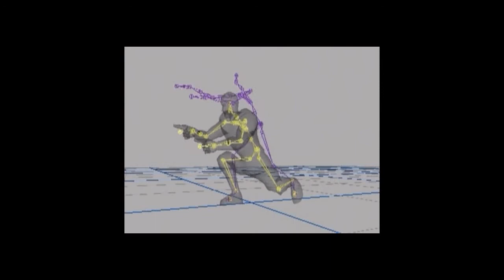jsbREEL 2013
Jonah Brennan – Demo Reel Breakdown

Titles – After Effects with Video Copilot and Trapcode plugins

Sunrise animation – Maya and After Effects with Earth texture map and star field background sourced from NASA.

Cat Woman - Water displacement elements created with height map shader and Maya fluid surface.

Stepford Wives - Neck stump sparks, electro static discharges and smoke elements created with Maya particles and rendered with Renderman.

Stepford Wives - Ballroom gown electro static discharges, animated point lights and smoke elements created with Maya particles and rendered with Renderman.

Xmen - Torso replacement for Mystique.  Model and texture mapped created with Mirai.  Rigged, animated and rendered with Maya.

Harry Potter and The Sorcerer’s Stone - Cloth Simulation for all digital kids created with Maya.

Son of the Mask - Wood chips and dust created with Maya rigid body dynamics and particles.

Son of the Mask - Carpet displacement created and animated with Maya deformers.

Son of the Mask - Spinning glow dog elements and shock waves created and animated with Maya surfaces and procedural shaders.

Son of the Mask - Dog house debris and explosion created with Maya rigid body dynamics.

Son of the Mask - Vortex shock waves created with Maya surfaces and procedural shaders.

Dude Where’s My Car - Space fly thru pre-viz created with Maya paint effects and lighting effects.

Charmed - Fireball created with Maya surfaces and procedural shaders.

Ally McBeal - Key frame animation and motion capture application, cloth and body models, cloth simulation, lighting and shading created with and rendered with Maya.

Roswell - Energy field elements created with Maya particles, surfaces and procedural shaders.

Roswell - Dust, dirt and rock elements created with Maya particles.

Geppetto - Blue Fairy magic dust created with Maya particles.

Ally McBeal - Jaw replacement and decapitated head modeled in Mirai, animated and rendered with Maya.

Ally McBeal - Remote control and blind persons cane models, lighting, shaded and rendered with Maya.

Invisible Man - Checker toss and pick up animation and lighting with Maya; composited with Shake.

Various Characters - Models, rigs, animation and rendering Maya and Mirai. Tree Beast and Hulk modeled by other artists.

Leg Wheels - Created with ElectricImage and FormZ.

Sonic/Rocket Power - Skateboarding Game Characters are examples of character rigging and animation pipeline I created with Maya and mel.  I was able to use one set of animation with over 70 motions across 14 characters of differing proportions, extremes being 3 feet tall to 7 feet tall.  The system also automated soft body simulation for floppy parts like hair and clothes with the final output a looped fk bone animation.

NFL Street - Motion capture retargeting and exaggeration created with Maya.